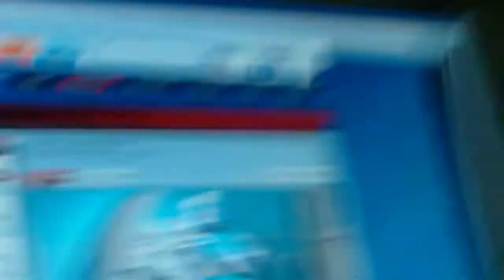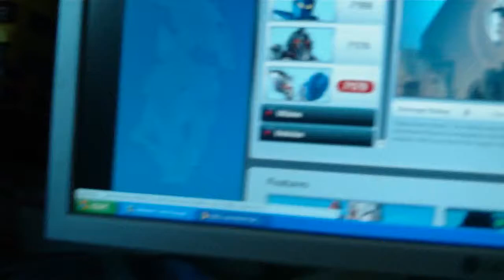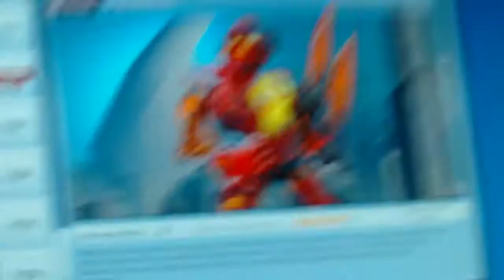1st vlog;: legoherofaktorystudieos comeing soon